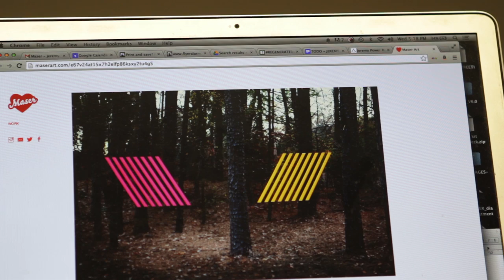THE LAB // GENERATOR - VIDEO JOURNAL No. 2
It's alive! REGENERATE14 is nearly ready for take off. Our artists are painting, hammering, hanging, and building their way to glory. Check out this inside look at all the elbow grease that's gone into the incredible event. If you're in Berlin between the 17th and 20th of July be sure to drop into Generator Hostel Mitte for the real deal.

Shot and cut by: David Ferino